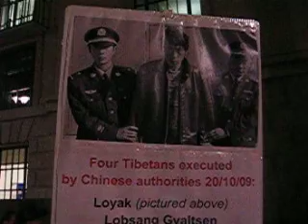Vigil at Chinese Embassy, London, UK on 22 October 2009 for four Tibetans executed on 20 October for their roles in Spring 2008 protests in Tibet. The four Tibetans were  Lobsang Gyaltsen, Loyak, Penkyi and one unidentified.